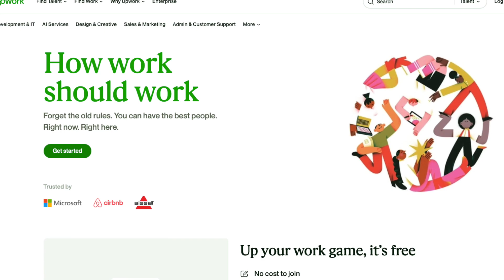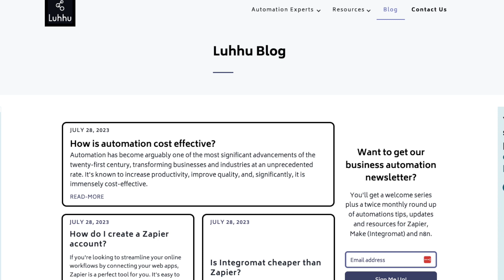$5-8k per month building Zapier automations: no code case study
In this video, we are going to share the story of Andrew Davison who got inspired to freelance and create his own agency after using  @Zapier  - we go through how he creates automations for different companies and individuals and how he gets clients.

CHAPTERS:

00:00 introduction to Andrew
01:08 using Zapier to create automations
01:44 getting clients
02:22 creating an agency
03:57 other tools and future plans